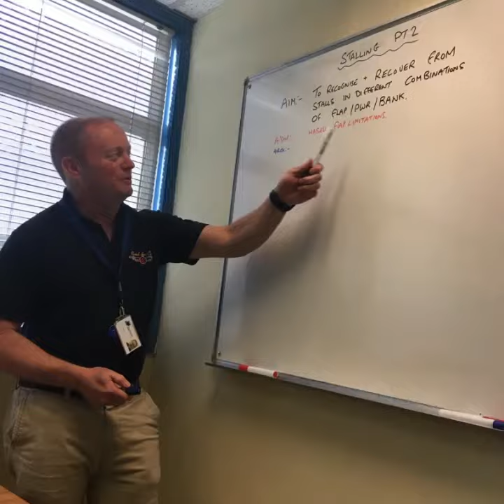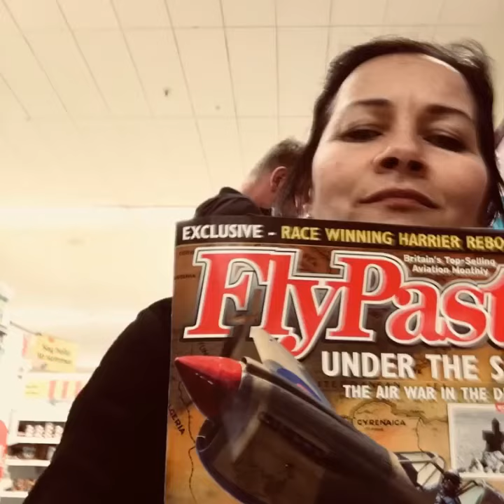Day 10 - Flying Scholarship For Disabled People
Day 10 - No flying today but lots of air law studying 🧐
Very tired.